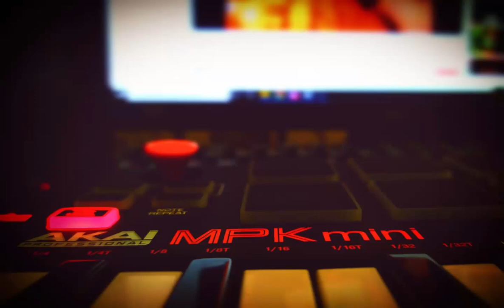Vibrazioni dell'anima (prod by M.A.S Beats)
Just a little bump i made. Plenty more to come.
All beats are produced by me and are not for sale, they are just for share upcoming projects with some collaborations i have.
Listen and enjoy the sound of the instrumental in the meantime.